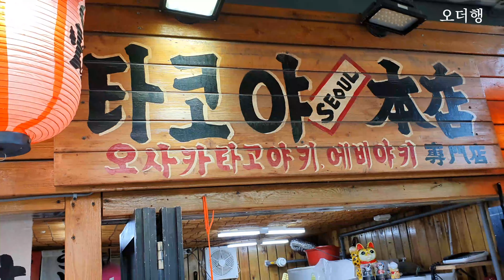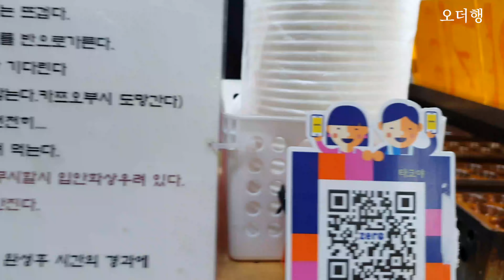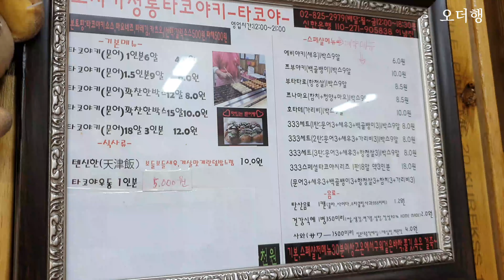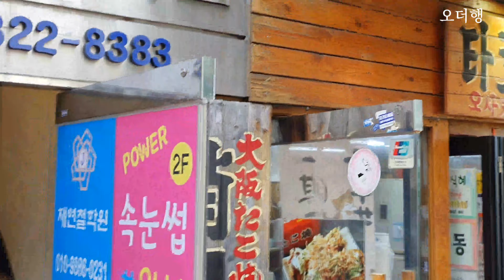타코야키 맛집 브이로그 | 오사카 타코야키를 동작구에서 먹어요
오사카 타코야키와 맛이 똑같아서 인기가 많다고..
맛이 어떨지..영상 보시면 느껴지실꺼예요!

7호선 장승배기역에서 가깝게 위치해 있습니다.